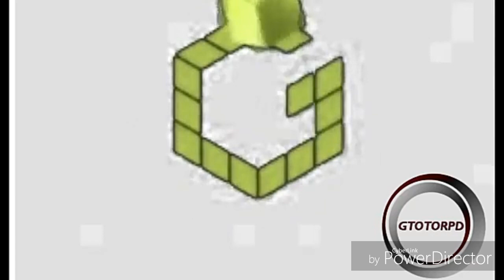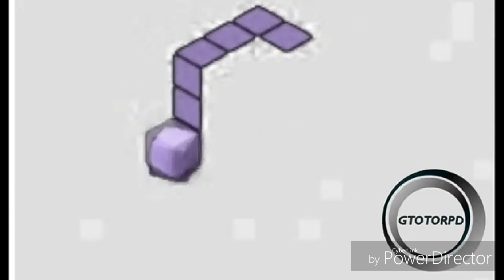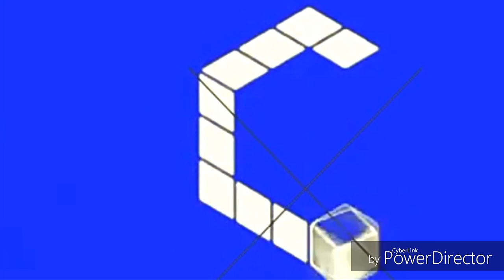Gamecube Effects 11 and Collab Entry Effects 13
Length: 352.763sec. Own it nothing 120+ subs special

Episodes Made:
1 GTOTORPD
2 GTOTORPD
3 Rj Kumar
4 Daniel
5 Vinyl
6 Nikita Spartan
7 BLK723
8 Daniel
9 Vinyl
10 BLK723 FINAL

The special
11 Natalia Tsareva